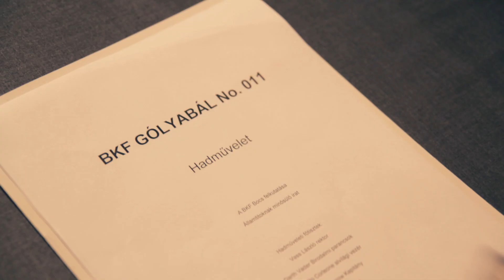BKF Őrület Álarcos Gólyabál 2.0 - November 24., Millenáris Park, Jövő Háza - F3 promo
Az Őrület bemutatja: BKF Álarcos Gólyabál 2.0 - Válts arcot!

A Rektor - Dr. Vass László
Darth Vader - Csuka Gábor
Darth Vader magyar hangja - Hollósi Frigyes !!!
Rohamosztagos 1 - László Norbert, a Helyőrség parancsnok helyettese (XO)
Rohamosztagos 2 - Sándor András
Leonidász - Hadadi Zoltán
Kalóz - Allaga Zoltán
Keresztapa - Simon Tamás
HÖK elnök - Szűcs Gergely

Rendező: Zsótér Dániel
Operatőr: Várnai Péter
Fővilágosító: Kovács Ákos
Világosító: Ferge Roland
Smink: Kovács Nikolett
Hangmérnök: Érsek Lajos
Boom operator: Zolnai Eliza
Gyártásvezető: Simon Tamás
Zene: Mark Snow: The Truth and the Light: Music from the X-files - Lamenta

Külön köszönet:

Murai András
Jakupcsek Gabriella
Salamon András
Kovács Barbi
Gabriel Ben Zs Hary alias Jack

F3 Productions 2011
f3studio.hu